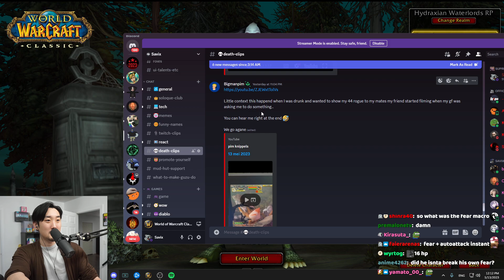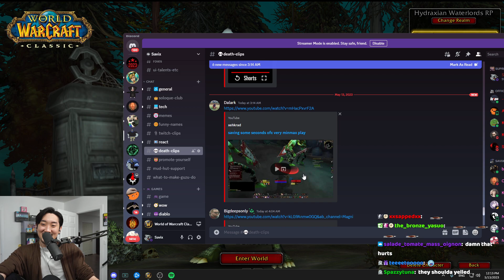HIS FRIENDS WATCH HIM DIE - HARDCORE CLASSIC